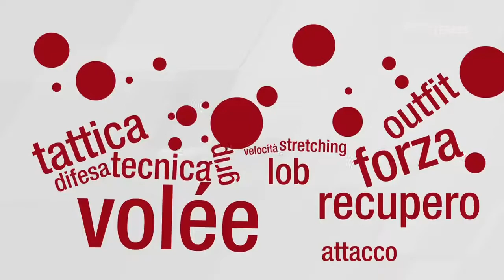Tennis magazine Ritmo in palleggio